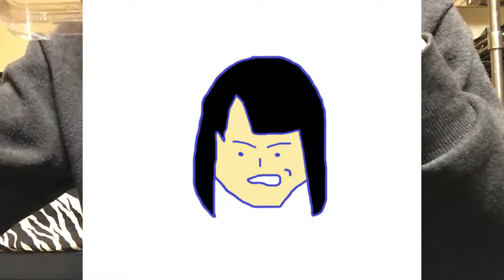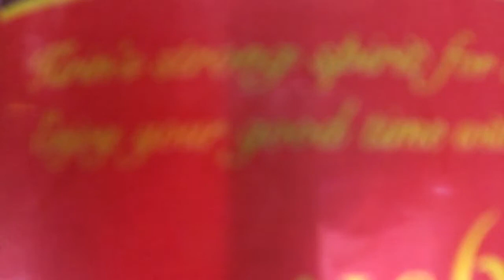【小話】思い出おもしろ話ついでに飯テロ侵略【晩酌】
今回は、小話がメインなので追加で飯テロされて下さい☆
このパターンの動画は初なんですけど、どうでしょう？
まぁ、これからも料理動画は続けますし、
そのうちゲーム動画も復活したいなぁぁぁ！！ってね。
いろんな事に挑戦しようと思ってますんで、
温かく見守ってくれたら幸いです！
今回も観てくれた人達に感謝でっっっす！！

愛と欲のシーリスト